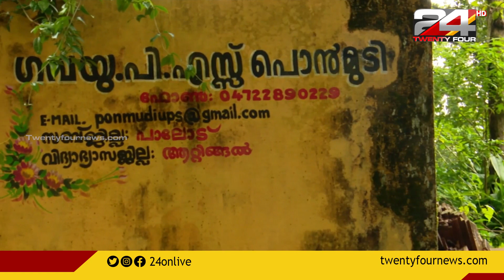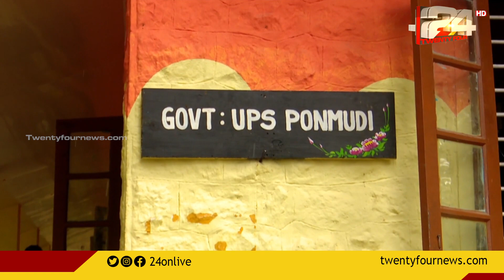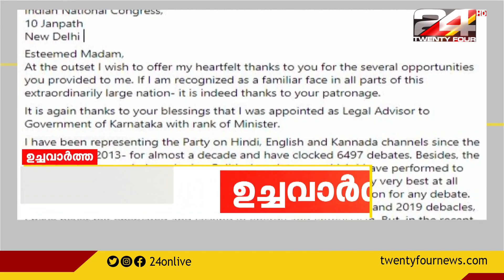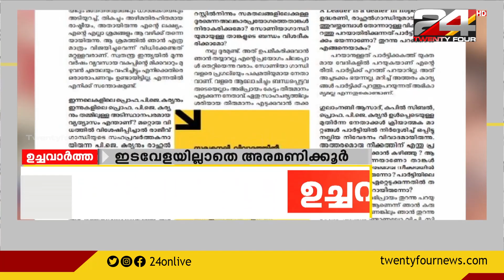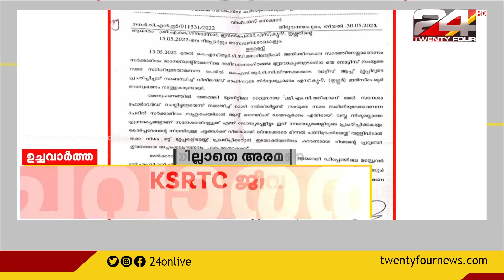ഉച്ചവാർത്ത | 01 June 2022 | 24 News